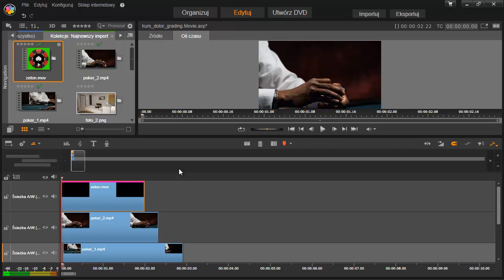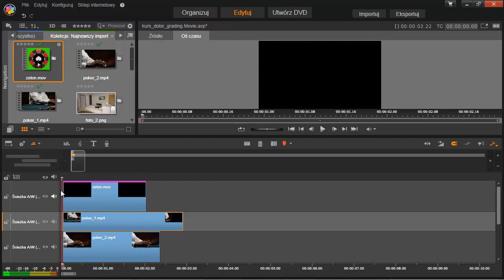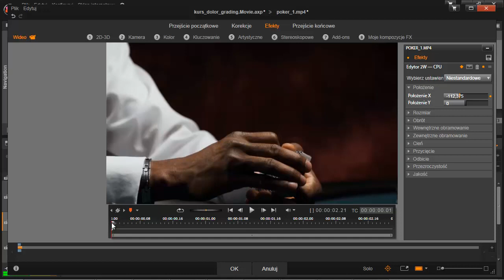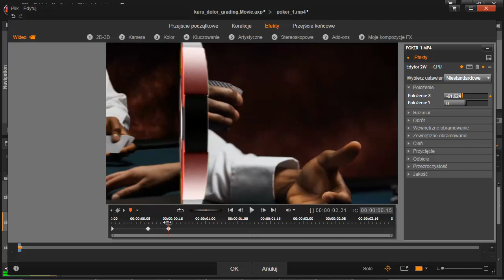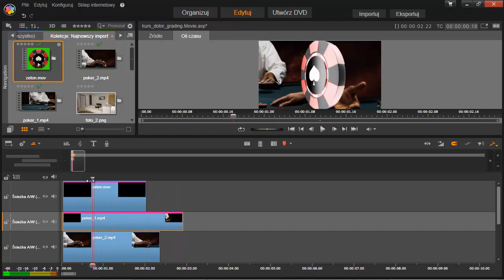Kurs Pinnacle - praktyczne projekty: Animacja przejścia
W kursie m.in.:
Praca z kolorem
Film czarno-biały
Efekt Ducha
Ustawianie migawek
Kluczowanie
Efekt lustra
Laser - lens flare
Slow Motion
Zastosowanie 3D
Animacja meteorytu